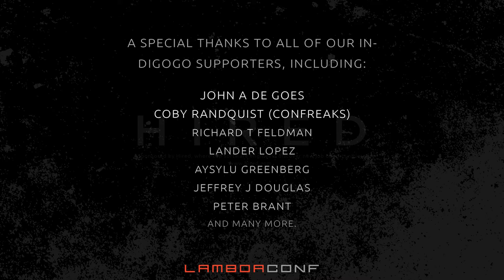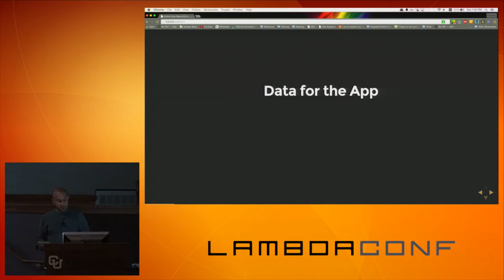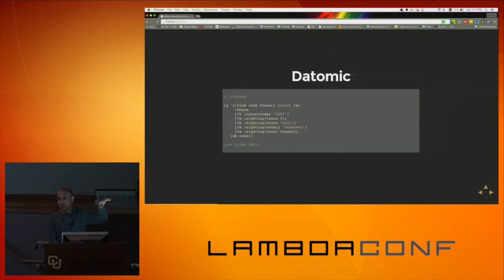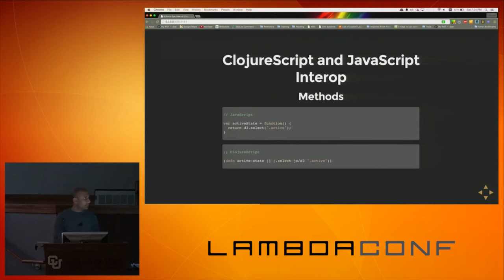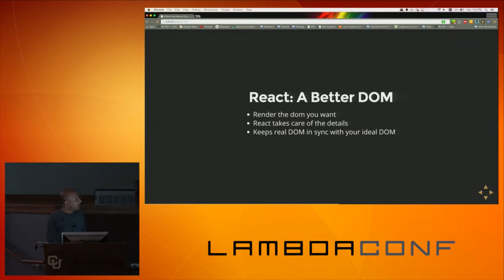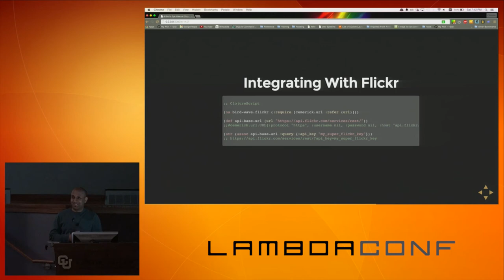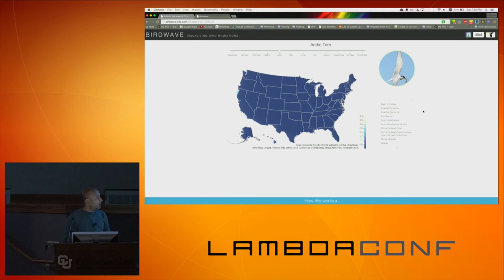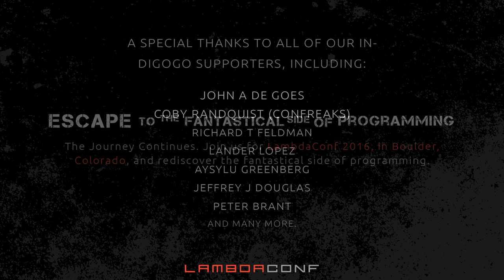LambdaConf 2015 - A Bird's Eye View of ClojureScript Chandu Tennety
Birds travel thousands of miles each year to migrate, flying for hours on very little food and rest. By comparison, migrating databases seems like a paltry feat. Birdwave is a way to visualize the amazing phenomenon of bird migration. Using ClojureScript and Om allowed the app to be written in a declarative, concise manner, taking full advantage of JavaScript interoperability, as well as Clojure’s awesome built-in features such as persistent data structures and the async module. Also, prepare to be dazzled by the data-viz powerhouse that is d3. No birds were harmed in the creation of Birdwave. Or this talk.